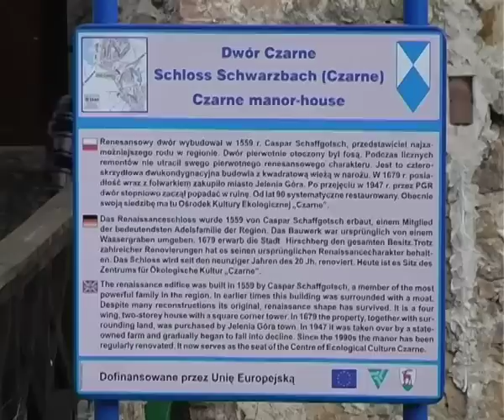Dwór Czarne w Jeleniej Górze zaprasza.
Dwór Czarne, malownicze miejsce w sercu Jeleniej Góry otwiera się na nowo dla wszystkich chętnych oferując wyjątkowe, klimatyczne wnętrza, bogaty wybór wydarzeń kulturalnych i rozrywkowych.
Reportaż Eweliny Piktel i Przemysława Kołpajewa. Rozmowa z Jackiem Jakubcem - Prezesem Fundacji Kultury Ekologicznej i Magdaleną Kobiałko-Lewandowską - Event Manager Dworu Czarne.